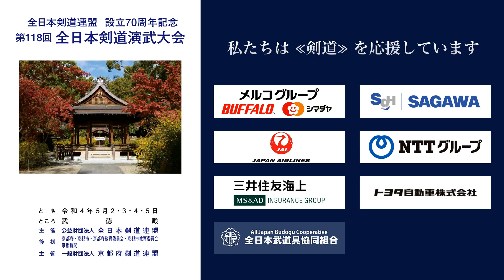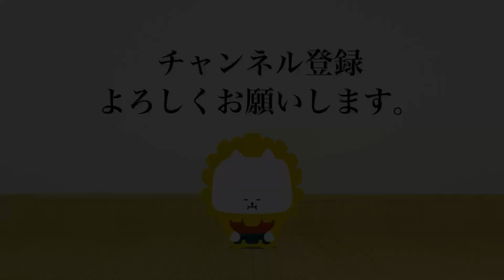水谷 一雄 × 三好 博文_第118回全日本剣道演武大会 剣道教士七段 東 125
第118回全日本剣道演武大会  剣道教士七段 東の部 125番 ５月３日（火）

118th All Japan Kendo Enbu Taikai kendo kyoshi East 125 May 3rd  (Tue), 2022

■結果/results
大阪府 水谷 一雄 × 三好 博文 兵庫県
OSAKA Kazuo MIZUTANI ×  Hirofumi MIYOSHI HYOGO